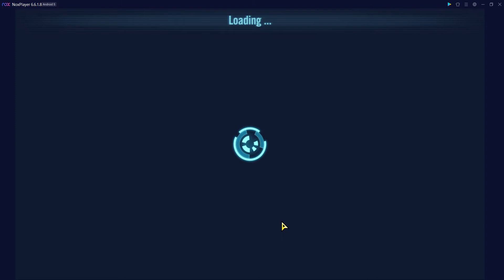Galactic Challenge JAKKU (Sith) TIER X SWGOH (ALL FEATS ONE FIGHT) - SWGOH -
SWGOH Galactic Challenge, JAKKU: First Order

All feats in one fight under SEE lead.
(Vader lead with DR/ZILLA+2 will handle most feats as well, and then maybe just a cleanup for a leftover feat)